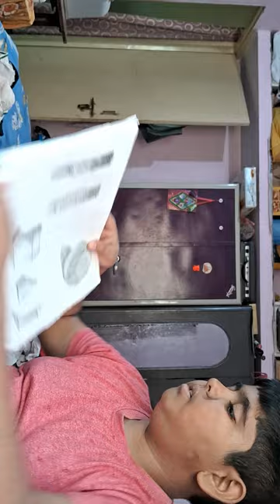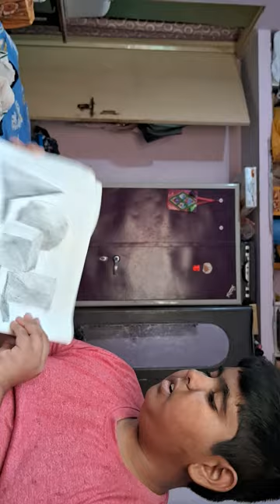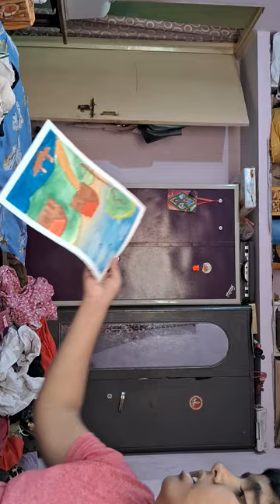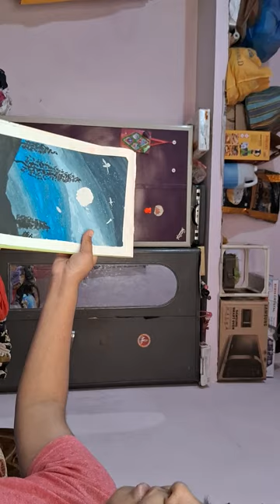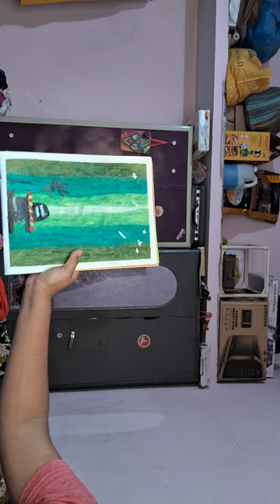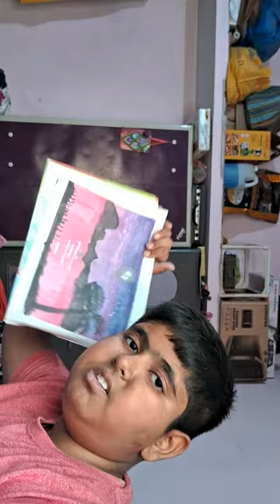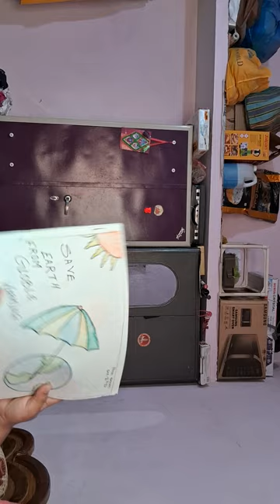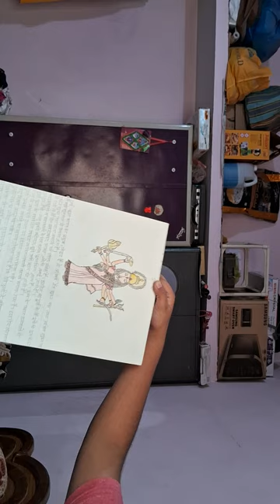My full art journey